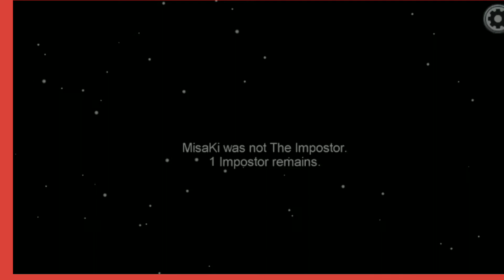among us game